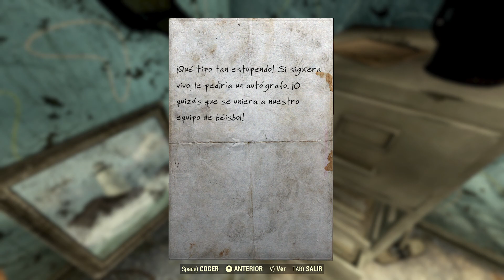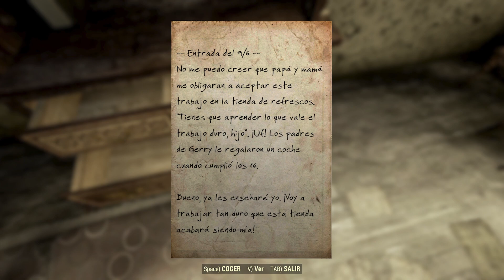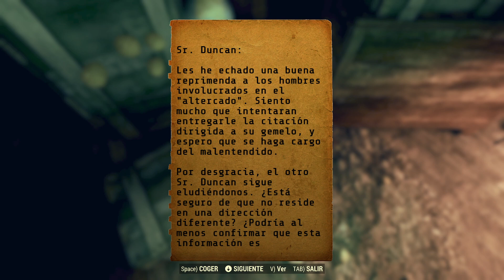Fallout 76: Primeros Pasos - día 5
La vida en el Yermo: cargar hasta no dar más!